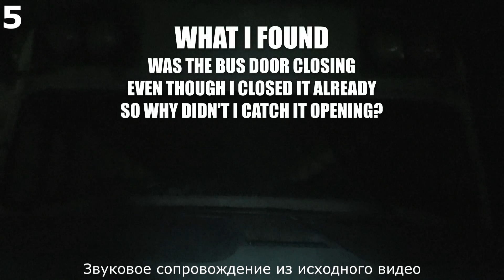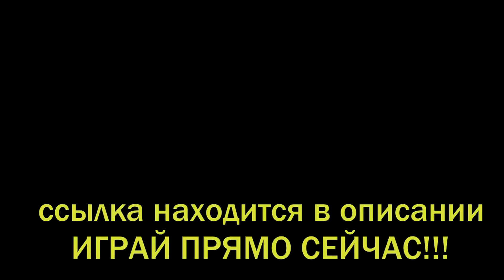5 СТРАШНЫХ СУЩЕСТВ, СНЯТЫХ НА КАМЕРУ (МИСТИКА)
Странные и мистические существа, призраки, домовые, ангелы, черти, бесовщина снятая на камеру. 5 самых необъяснимых видео.